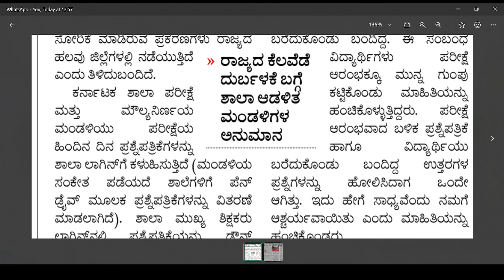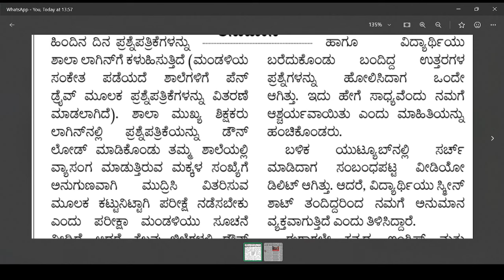SSLC EXAM PAPER LEAK|KARNATAKA SSLC EXAM|BIG SHOCK UPDATE|students solution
Upi id:hatersvtu@ybl

10th paper leak 2024 hindi,
10th marathi paper leak news,
sslc question paper leak 2024,
class 10th paper leak telegram channel,
10th paper leak 2024 telugu,
10th paper leak,
10th paper leak 2024,
10th paper leak 2023,
10th board paper leak 2024,
10th question paper leak 2024,
10th marathi paper leak 2024,
class 10th paper leak 2024